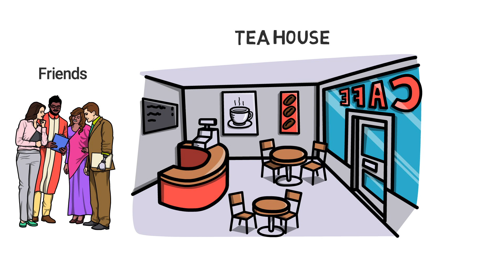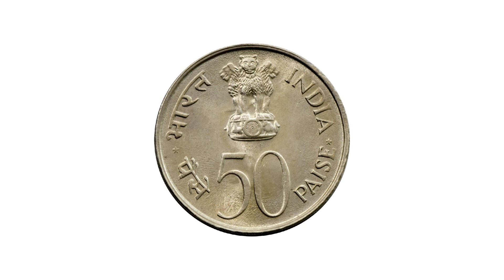फोजा हराम दा | Phoja Haram Da | मंटो की बदनाम कहानियां | Manto Ki Kahaniya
टी हाउस में हरामियों की बातें शुरू हुईं तो यह सिलसिला बहुत देर तक जारी रहा.हर एक ने कम अज़ कम एक हरामी के मुताल्लिक अपने तास्सुरात बयान किये, जिससे उसको अपनी जिन्दगी में वास्ता पड़ चुका था! कोई जालंधर का था, कोई सियालकोट का, कोई लुधियाना का और कोई लाहौर का, मगर सबके-सब स्कूल या कॉलेज की जिन्दगी से.

फोजा हराम दा | Phoja Haram Da

मंटो की बदनाम कहानियां | Manto Ki Kahaniya

Matrubharti is an Indian Content Community, where people come to express themselves in text and video and connect with users of regional roots. The content is focused on high-value literature in stories, plays, and regional expressions.